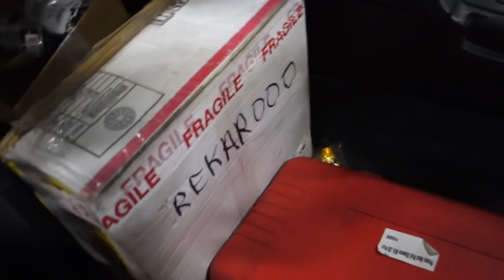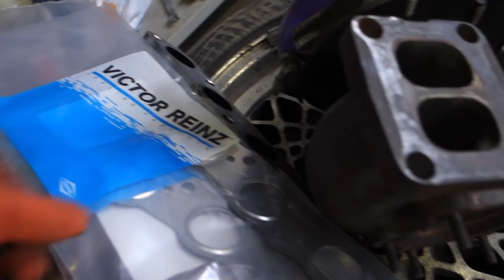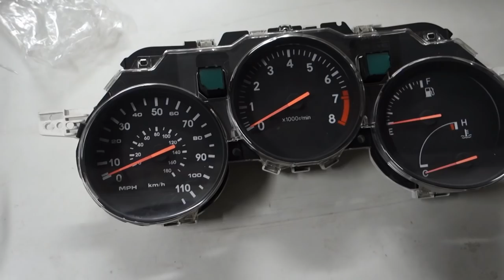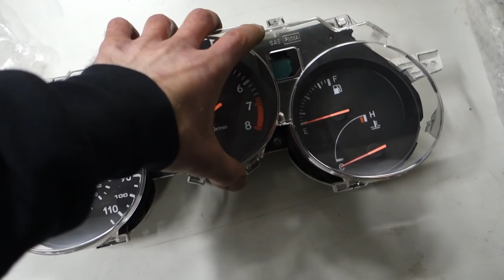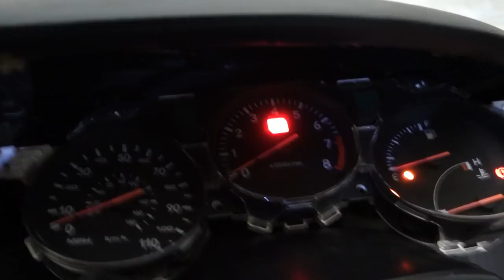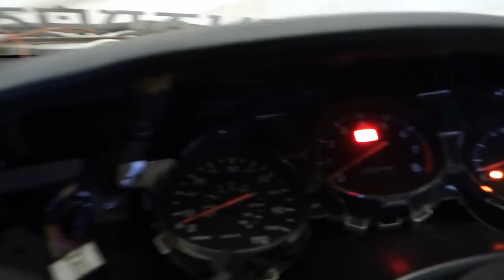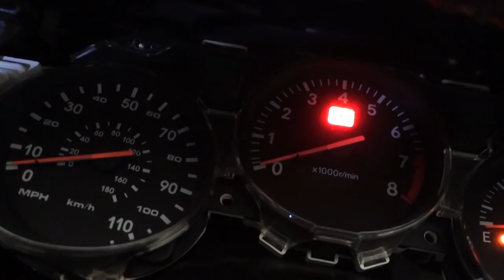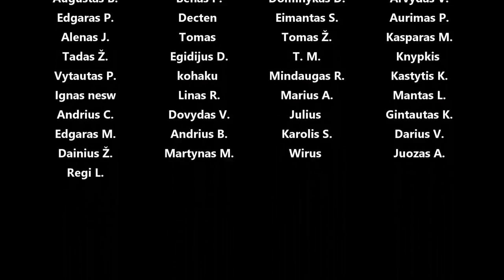Montuojam Suprai turbiną, rankiojam kažkieno kasekus, pasiruošiam mapinimui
Panaudota muzika: Stories From Dreams 1 - Tomas Skyldeberg